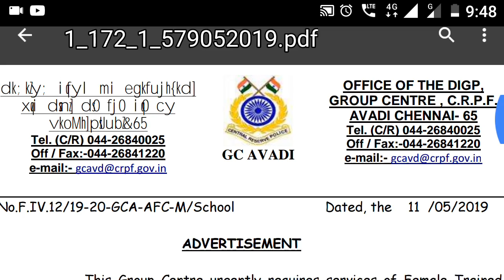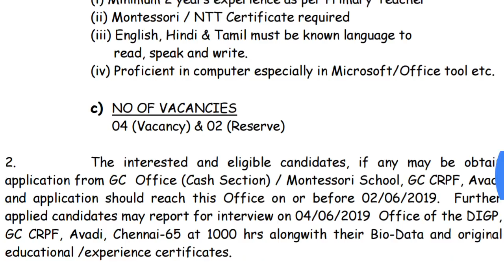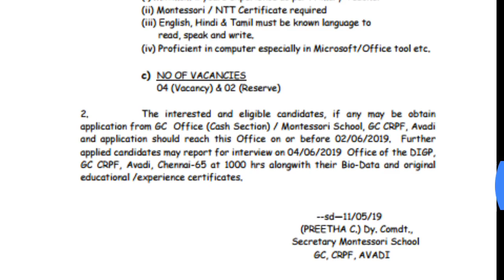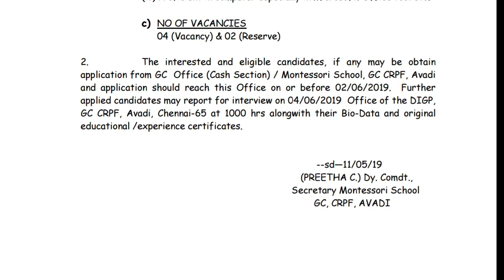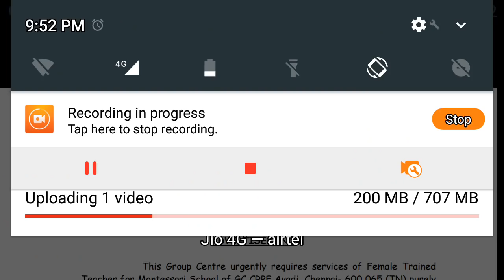Teachers Vacancy।Only for Women।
teachers ki bharti।

8250 per month salary।

sirf mahilaon ke liye Nikali gayi hai ya Bharti।

Naukri ke liye apply karne ka pura process offline hai।

reply karne ke liye aur Naukri se Judi Har EK Jankari jane ke liye niche Diye Gaye website link par click kijiye।

RinksChoice channel par milti hai aapko pure Bharat mein nikalne wali Har EK sarkari naukri ki jankari Sathi Aisi information Ji Se Janna aap ke liye behad zaroori hai।